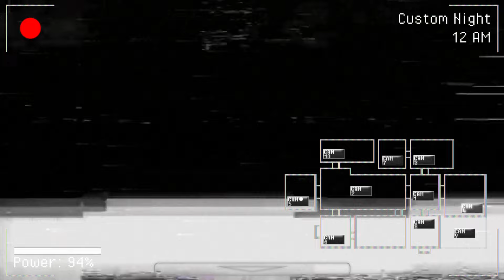Five Nights at Treasure Island: True Nightmare Challenge Complete (13/20)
8 years of Five Nights at Freddy's today. So, to celebrate, I burned down the Mickey Mouse Clubhouse as you can see in the video.
My mouse actually died shortly before the night ended. It wasn't going to make me lose since I was so close to beating it, but it sure did make me panic lol